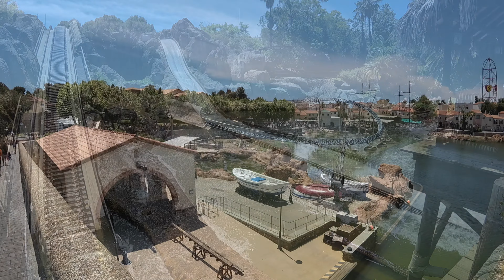PortAventura & Ferrari Land, June 2023